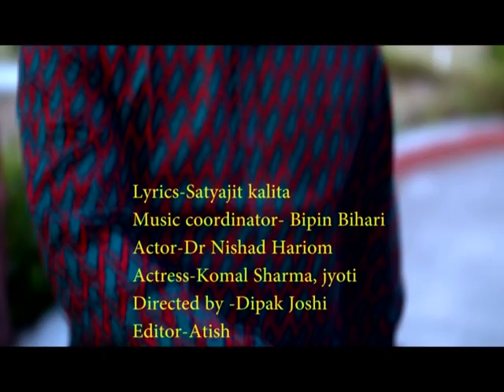Moi logori junar by Anita Talukdar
Dj Wala dance aru
Bogi Bogi... k
Bihu
Selfie le le
Tezpur Suwali